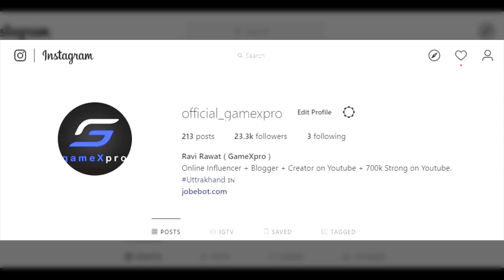😋 Trying Full new Sensitivity in this Match - सबसे अच्छी Setting हैं | Gamexpro